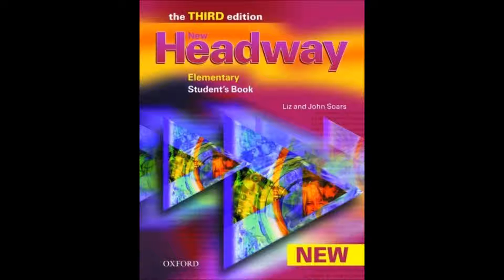New Headway 03 T 1 30